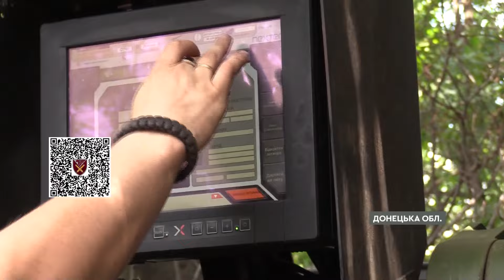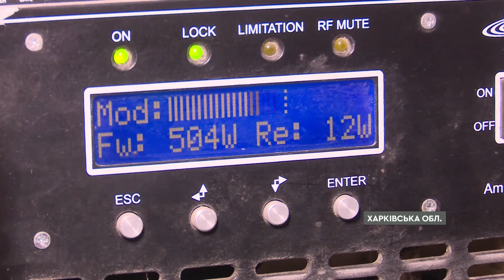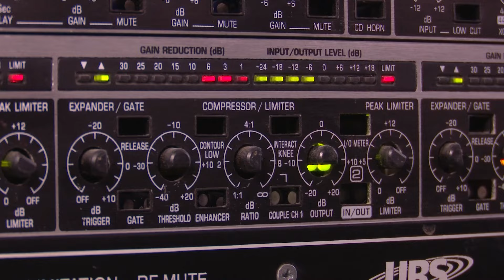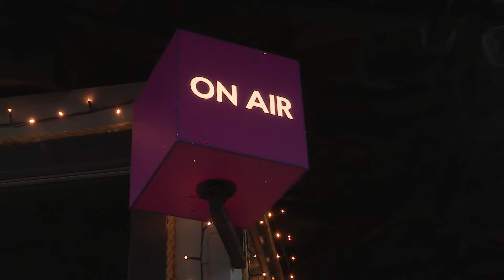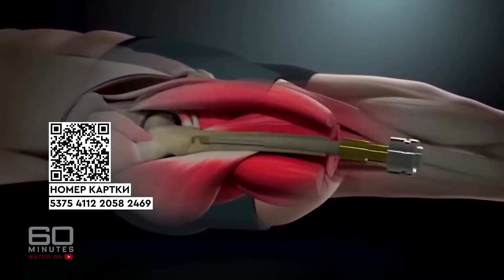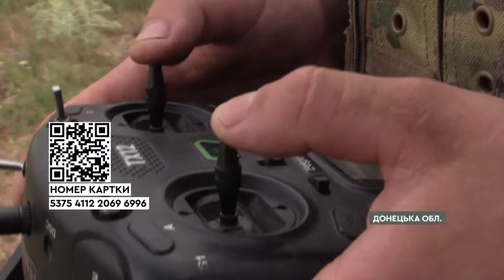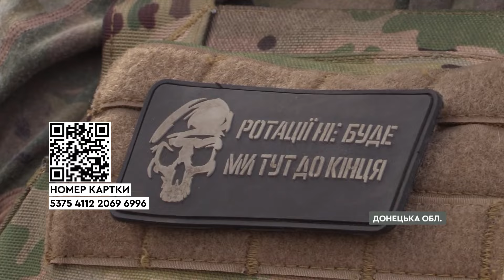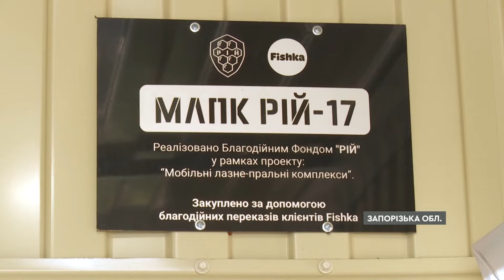Історії ВОЇНІВ ЗСУ, що ЗАХОПЛЮЮТЬ⚡️ Окупанти транслюють пропаганду УКРАЇНСЬКОЮ 🤯 Дайджест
Бійці 25 окремої повітряно-десантної Січеславської бригади відточили вміння десантуватися та евакуюватися з місця виконання військових завдань. Один із підрозділів швидкого реагування Краматорського прикордонного загону тренується,  перед тим як вирушити в зону бойових дій. В Ужгороді волонтери проводять танцювально-реабілітаційні заняття для військових і їхніх родин Поверни мене з війни.

00:00:10 – Початок
00:00:13 – Росіяни активно наступають на Покровському напрямку, кажуть бійці 148 артбригади
00:04:04 – Бійці 25 окремої повітряно-десантної Січеславської бригади відточили вміння десантуватися та евакуюватися з місця виконання військових завдань
00:06:34 – Один із підрозділів швидкого реагування Краматорського прикордонного загону тренується, перед тим як вирушити в зону бойових дій
00:09:56 – Минулої доби на передовій зафіксовано понад 120 бойових зіткнень, третина з них - на Покровському напрямку
00:13:51 – Росіяни глушать українські радіостанції та телебачення у прикордонні, врізаються на наші частоти голосами своїх пропагандистів
00:19:08 – Героя нашого наступного сюжету під час штурму на Донеччині пробила снайперська куля
00:23:25 – Витягуючи поранених побратимів, сам незчувся, як дістав тяжке мінно-вибухове поранення
00:26:25 – Ці військовослужбовці не вступають у бій, проте саме завдяки їхній роботі наша піхота може наперед зрозуміти, що ворог наступає
00:30:31 – Троє оборонців зі 128 бригади ТРО дивом уникли прямого влучання великокаліберної міни
00:33:49 – Злочинна війна Росії вимагає від українських вояків розбудовувати тилову розгалужену інфраструктуру життєзабезпечення
00:36:49 – Від початку великої війни одеські доброчинці допомагають нашим захисникам
00:39:06 – В Ужгороді волонтери проводять танцювально-реабілітаційні заняття для військових і їхніх родин Поверни мене з війни
00:41:45 – Найбільший обмін полоненими з часів холодної війни відбувся між Росією та Білоруссю, з одного боку, та США і Німеччиною, з іншого
00:44:20 – Найбільший обмін полоненими з часів холодної війни відбувся між Росією та Західними країнами
00:48:26 – Докладніше про ситуацію в енергетиці
00:54:00 – Кінець

У новому дайджесті дивіться добірку сюжетів від журналістів Фактів ICTV та Вікон СТБ для телемарафону Єдині новини. Резонансні історії, репортажі з фронту, людські вчинки, які вселяють віру в майбутнє, та важливі стратегічні кроки України — про це та не тільки далі у відео.